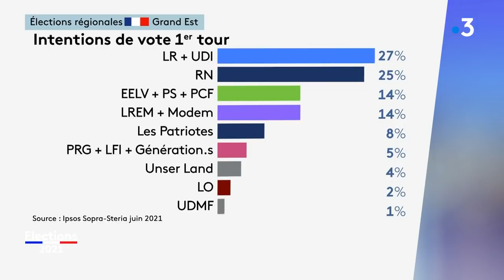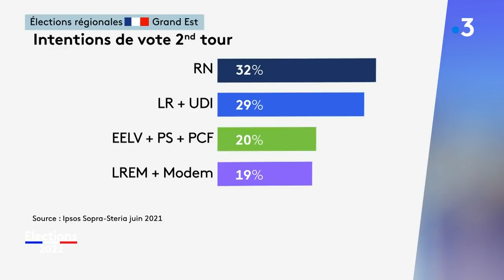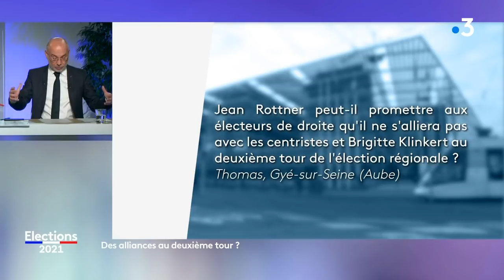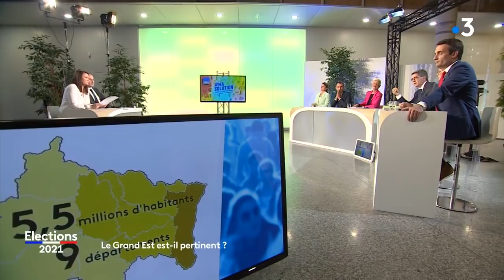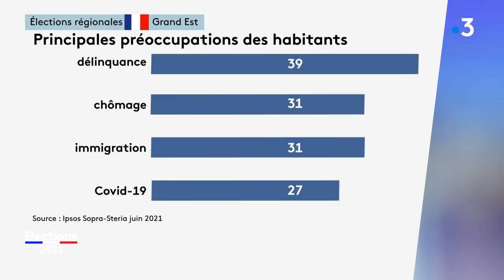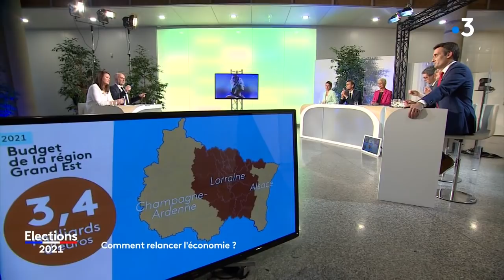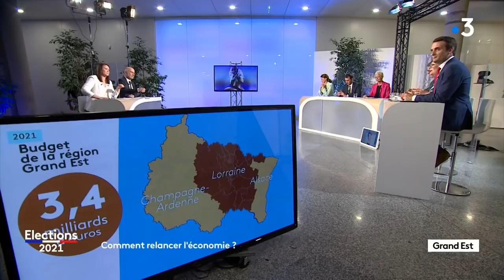Régionales 2021 dans le Grand Est : revoir le débat entre les principaux candidats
Premier grand rendez-vous avant le premier tour des régionales. Six têtes de liste, Aurélie Filippetti, Laurent Jacobelli, Brigitte Klinkert, Florian Philippot, Eliane Romani et Jean Rottner sont sur le plateau de France 3 pour ce débat en direct depuis le conseil régional de la région Grand Est.